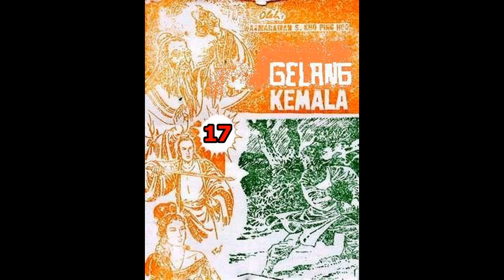Seri Cerita Silat GELANG KEMALA JILID 17